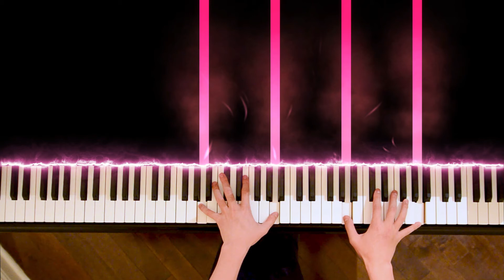Jason Ross - Into You (feat. Karra) (Piano Cover | Sheet Music)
A cover of "Into You" by  @JasonRossOfc  featuring Karra!
This video was created thanks to the support of my generous patrons: Samuel Haak, Alex Chan, Dennis Chan, Rosanna Lee, Yoshi Tran, Jason Cheung, Johnathan Pham, Oscar Chow, Albert Ke, Belinda Lee, Seth Webb, and Dan Nan! Thank you!!!
EVERY MONDAY, THURSDAY & SATURDAY AT 4:00 PM EST
Some of my piano covers are now on Spotify!
Crystal Skies - Never Change (feat. Gallie Fisher)
Dabin - Rings & Roses (feat. Conor Byrne)
Gryffin & DROELOE - Nothing Like You (feat. HANA)
ILLENIUM - Crashing x Sound of Walking Away
Jason Ross - Chains (feat. RØRY)
Jason Ross - Open Water (feat. Heather Sommer)
Jason Ross - Someone That I Needed (with Dia Frampton)
Last Heroes - Naked Soul x Love Like Us
Seven Lions - Calling You Home (feat. RUNN)
Tritonal - Someone To Love You (feat. Brooke Williams)
yetep - Alright x Cross the Line